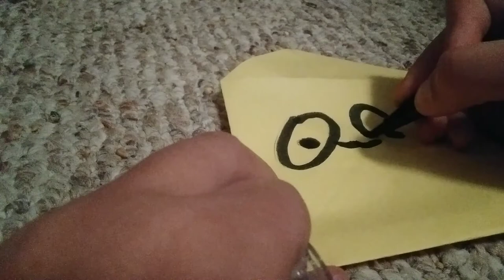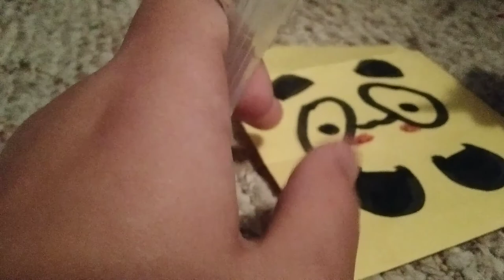how to make a envelope *PANDA*